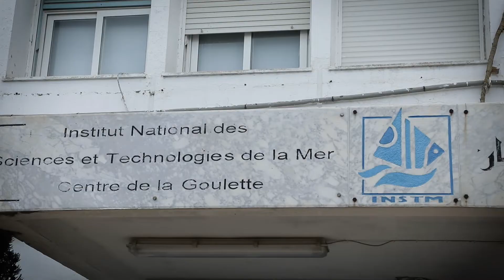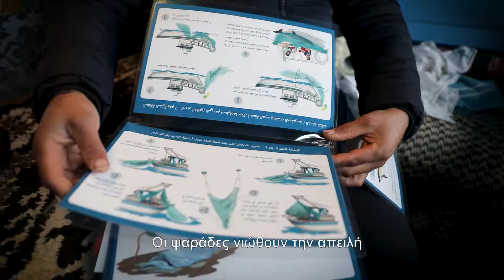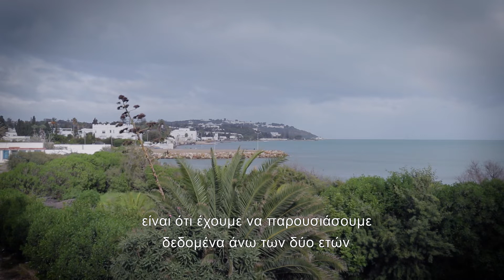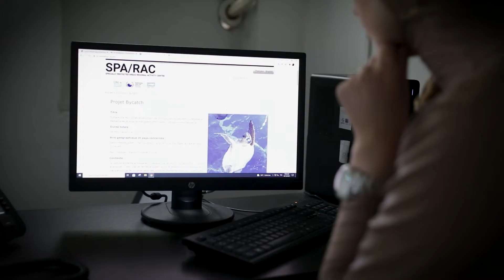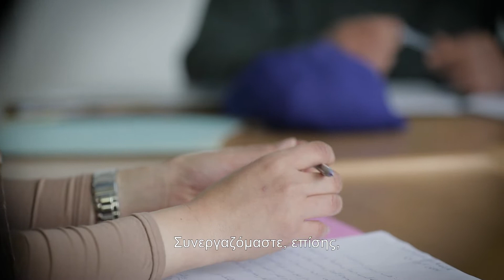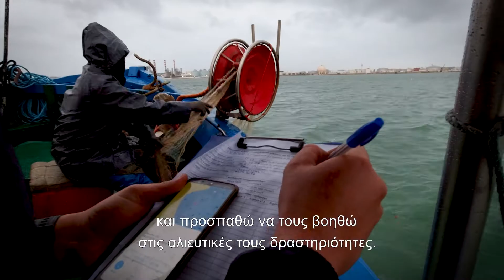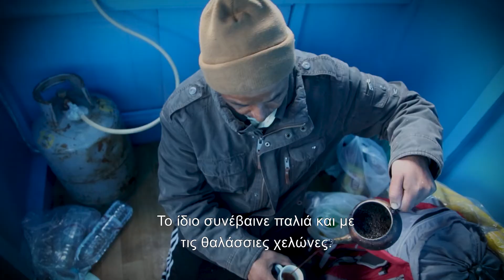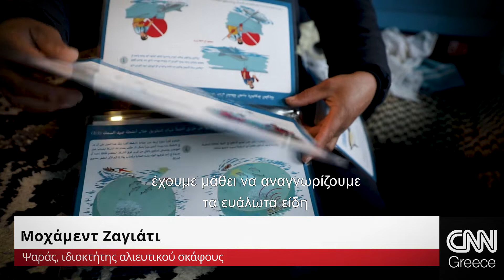Αποστολή στην Τυνησία: Σώζοντας δελφίνια, χελώνες και άλλα ευάλωτα είδη με το πρόγραμμα MedBycatch.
Ένα σε βάθος ρεπορτάζ για ένα από τα μεγαλύτερα προβλήματα των θαλασσών, την παρεμπίπτουσα αλιεία ευάλωτων ειδών και των μέτρων που λαμβάνονται για την αναχαίτισή της στο πλαίσιο του προγράμματος MedBycatch.
Χρυσό Βραβείο στα Digital Media Awards 2022 στην κατηγορία "Best International Reporting"